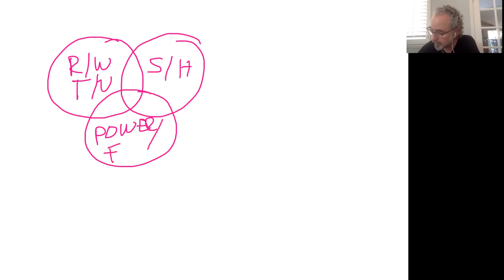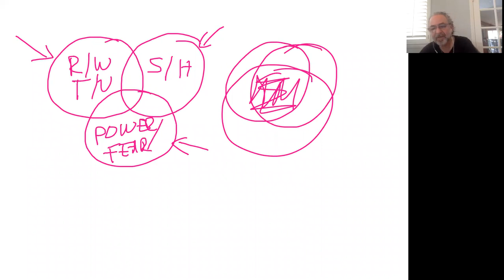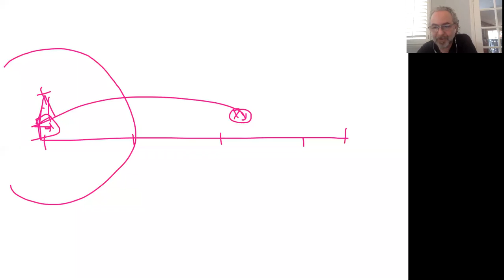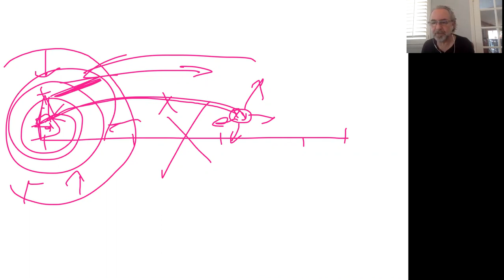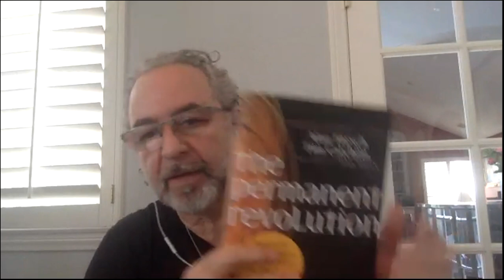USCAL Video Roundtable: The New Missional Church Movement with Joseph Mattera & Alan Hirsch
This is a must see for all serious practitioners in the Body of Christ.

Alan Hirsch is considered by many the father of the modern Missional  Church movement.

As a consultant and prolific author, Alan has influenced some of the greatest innovators in church planting and multiplication
You will also find out why this growing segment of the Evangelical Church is embracing the fivefold ministry gifts mentioned in Ephesians 4:11